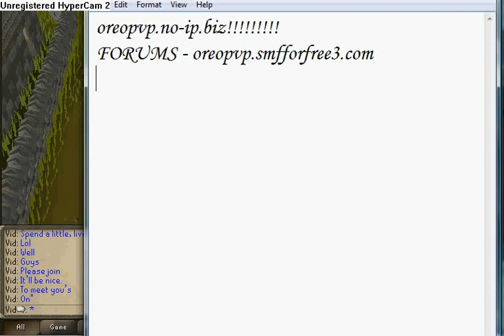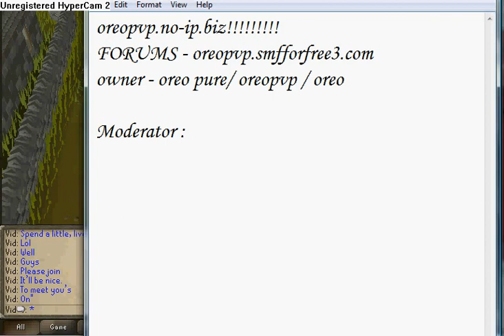best server ! 24/7! 508!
508 server based on pking :)
Ipchanger works on it